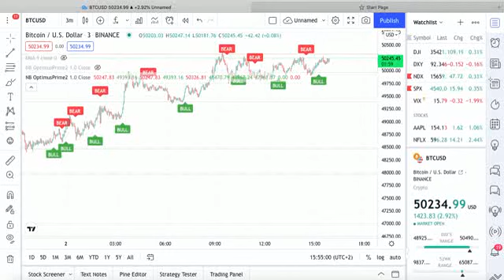BTCUSD 02 SEPTEMBER 21 15H00